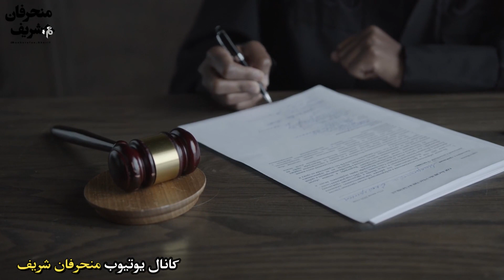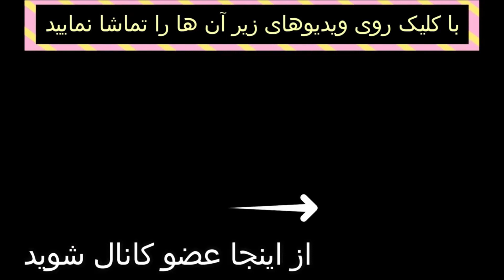ماجرای بسیار جالب و آموزنده : رابطه ی بهنام و عاطفه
اگر تمایل دارید داستان زندگی شما رو در کانال قرار دهیم لطفا به آیدی زیر در تلگرام پیام بفرستید❤

👇داستان واقعی و آموزنده : رابطه ی مخفیانه با زن دایی و اتفاقات عجیب بعد از آن

👇خبر جدید از پرونده خانه وحشت : پیدا شدن سرنخ های جدید و فرار زن شوهردار از این خانه

جزئیات جدید خانه وحشت تهران و حرف های جدید همسایه ها : دختره از پنجره پرید پایین یه زن با بچه👇

👇داستان دختری که  دوست پسرش بردش خونه و دست درازی کرد .شرط دختری برای ازادی پسر

👇خبر جدید خانه وحشت ; توضیحات خانم متأهلی که از این خونه نجات پیدا کرده بود ؛ سعید ازم فیلم گرفت و..